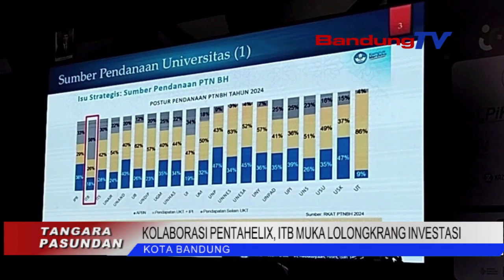KOLABORASI PENTAHELIX, ITB MUKA LOLONGKRANG INVESTASI